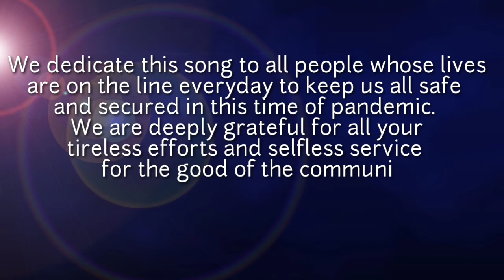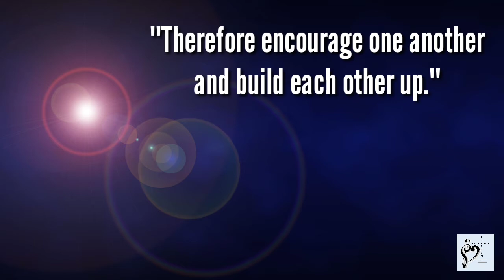LOVE AND SACRIFICE